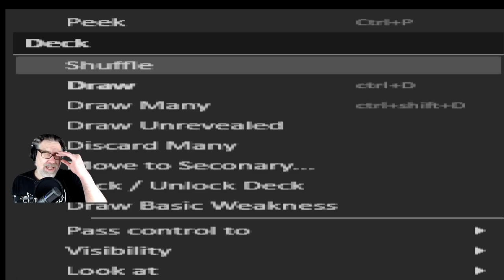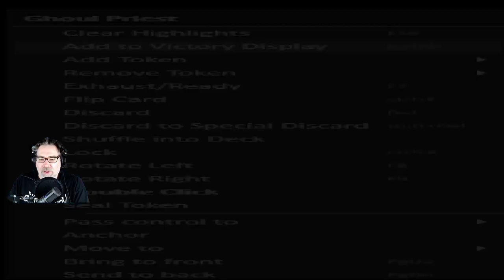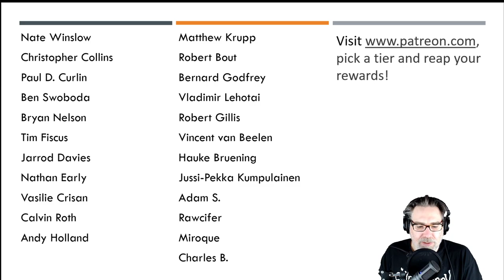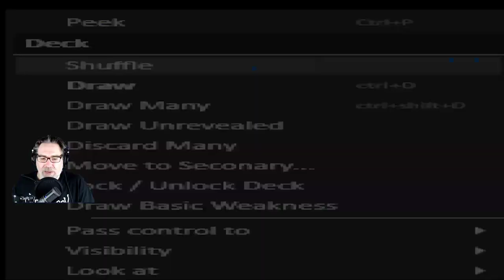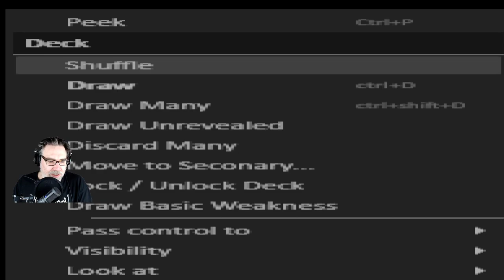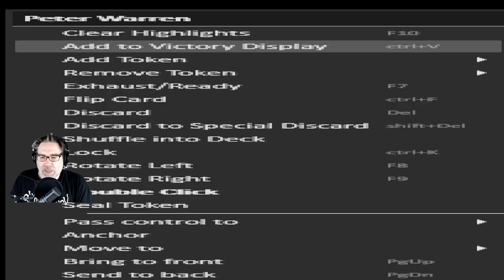Arkham Horror LCG - The Adventures of Stella Clark - Return to The Night of the Zealot - Part 1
Manfromleng and Stella Clark deliver mail to Arkham's cultists in Return to The Gathering and Return to The Midnight Masks, the first two scenarios in The Return to The Night of the Zealot campaign. A big thank you to everyone who dropped by the livestream to play along. I am eternally grateful for your support.